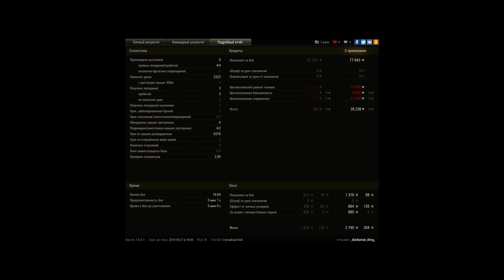Объект 268 Вариант 4, Малиновка, Стандартный бой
Игрок: _Barbarian_King_ [LNG5T]